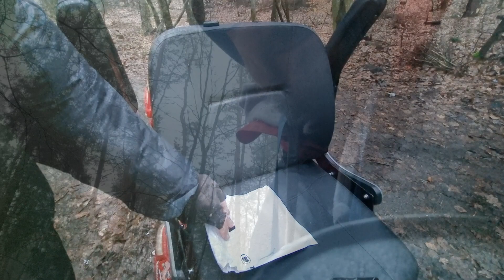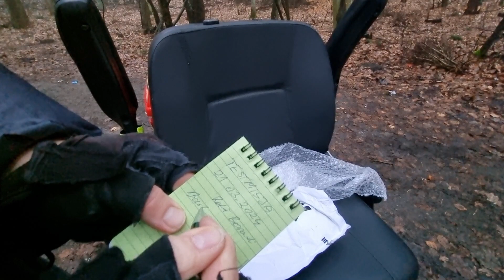BUSHCRAFTOWY MOMENT HISTORYCZNY TESTMISJI. POCZĄTEK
Hejka!
Dokonałem historycznego wpisuj do specjalnego notesu!

To na dobry start.

No nie dało rady wczoraj nic nagrać, a dzisiaj też było beznadziejnie, jednak nie wytrzymałem, by po drodze od lekarza nie wjechać do lasu.

Najgorsze, że miałem przy sobie pierwsze moje bushcraftowe przybory i musiałem się nimi pochwalić. 😀

Miało być inaczej, ładna pogoda, trochę ognia, konar, rozkładanie materaca...
Ale nic to! To dopiero gra wstępna.

Jeśli masz ochotę mnie wesprzeć, to można zrobić to tutaj.

Za co jestem wdzięczny.

Jeśłi zadasz pytanie, albo zasugerujesz temat, spróbuję go poruszyć na łamach TM. A może chciałbyś wystąpić osobiście albo przez ZOOM, lub Skype? Nie bój się. Zapraszam,